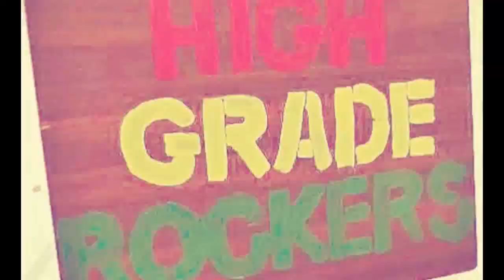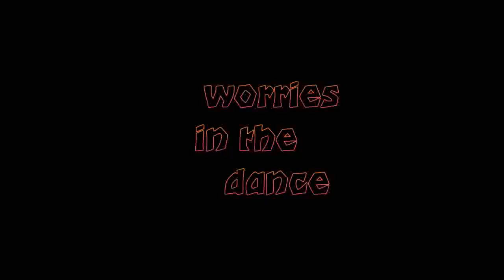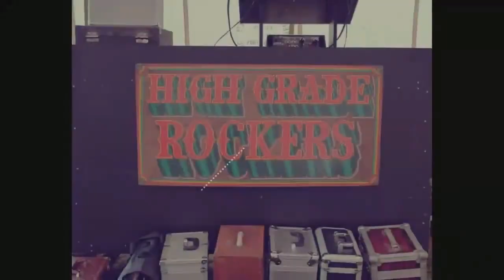zonic rocker DUB (FARMFEST SPECIAL) DuB PlAtE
MIXED AND PRODUCED BY DUB ZONIC